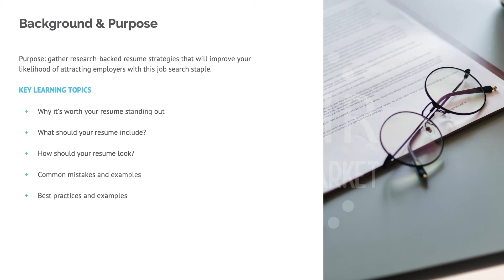livingHR Market Trailer: Modern Resume Video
to purchase the full video training.